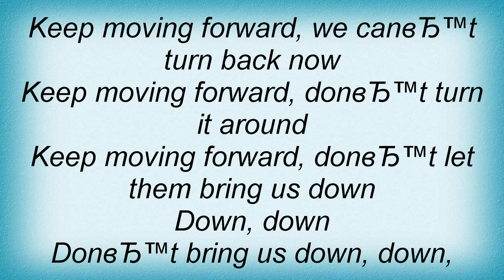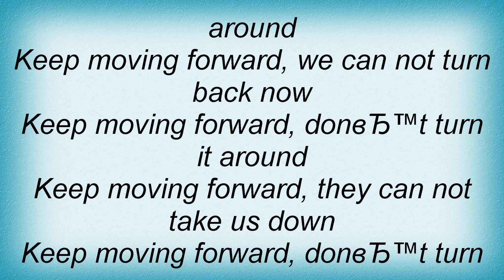Stevie Wonder - Keep Moving Forward Lyrics